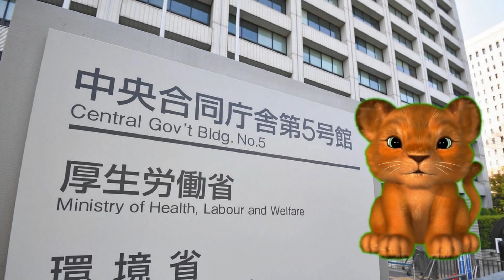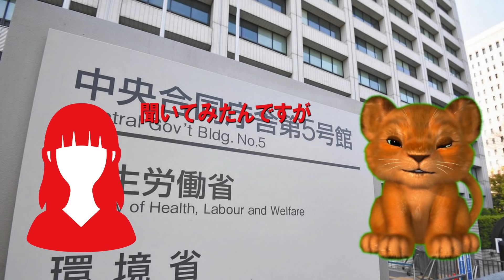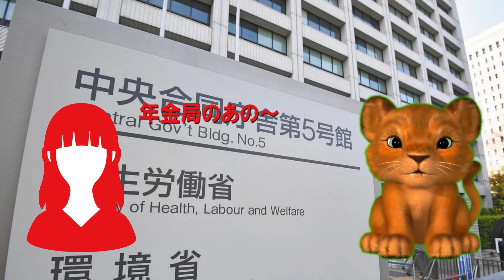【厚労省】遺族年金の支給責任は何処にある？責任について逃げ回る厚労省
【プレゼント！？、お手紙などはこちらまでお願いします！】
〒462-0825 愛知県名古屋市北区大曽根3丁目17番5号 メゾンエトワール102号「KEI Channel 京」宛

【KEI Channelへのご意見はメールでもできます！】

【概要】
8月１０日締め切りました署名を提出するために、厚労省と問い合わせをしました。本日はその模様をお伝えします。

【目次】
00:00 オープニング
00:32 署名を提出するため厚労省に問い合わせ
07:47 まとめ
08:33 次回予告